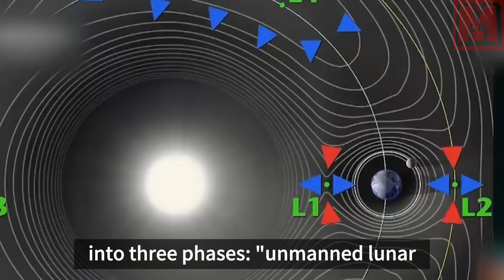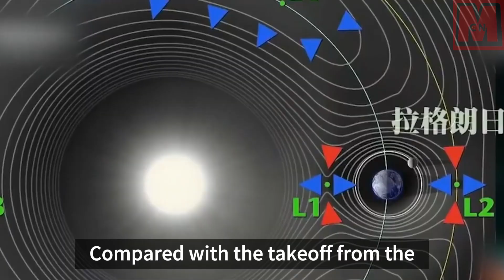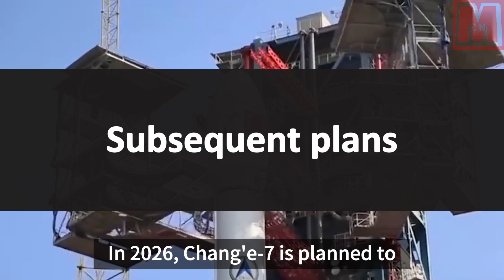China's lunar landing plan in 2030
China's lunar exploration program, dubbed the "Chang'e Project", has ambitious plans for lunar exploration. Initiated in 2004, the project is divided into three phases: unmanned lunar exploration, manned lunar landing, and long-term lunar habitation. Planned to establish the lunar landing by 2030, the project has considerably progressed, making significant achievements such as the launch of Chang'e 1-6, the first soft landing on the moon by Chang'e 3, the first-ever probe to land on the moon's far side by Chang'e 4, and lunar sample collection by Chang'e 5.